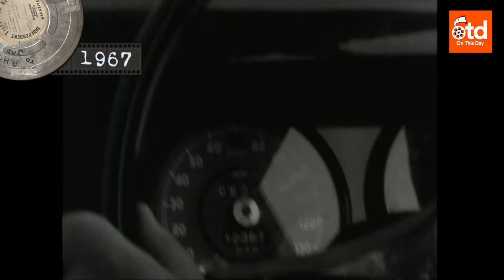1967: Motorists React To New Motorway Speed Limit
On This Day 1967, a speed limit of 70 mph was made permanent across Britain’s motorways.

The 70 mph speed limit was trialled from December 1965 to see if it helped reduce traffic fatalities.

In July 1967, the Road Research Laboratory (RRL) concluded that it had, and Labour’s Minister for Transport, Barbara Castle, rolled out the speed restriction permanently.

ITN’s Keith Hatfield interviewed motorists on the M1 about the change, and found that some were happier than others!